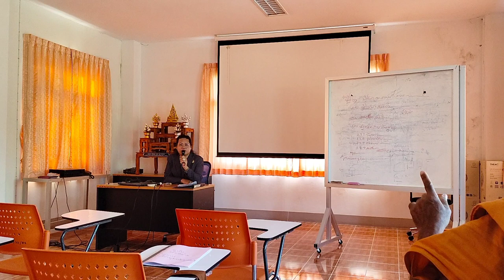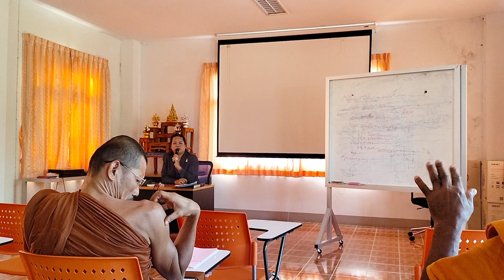yasothara ยโสธารา วัฒนธรรมท้องถิ่น